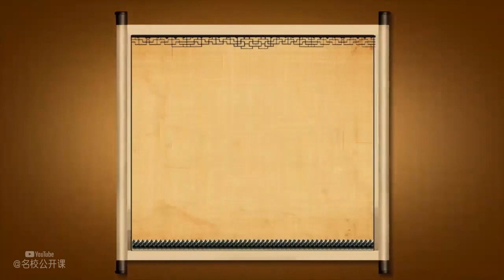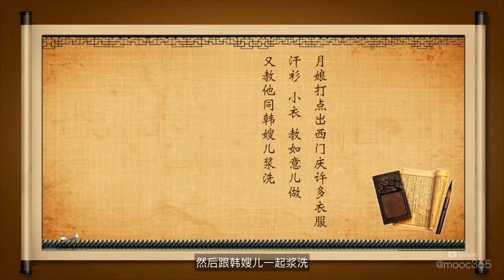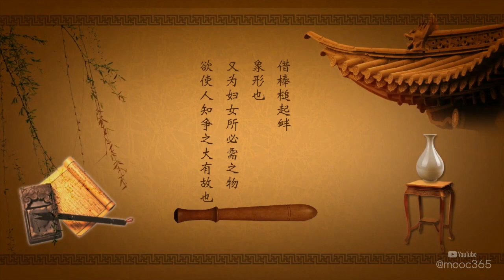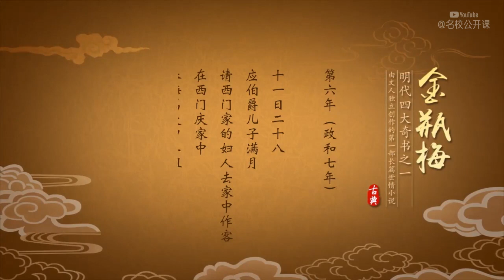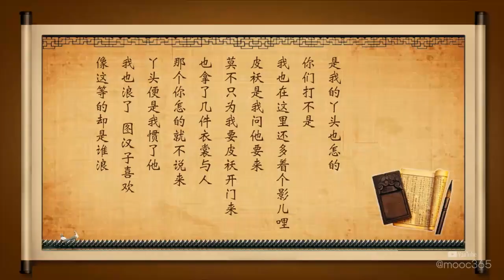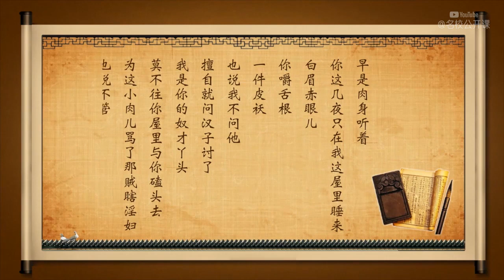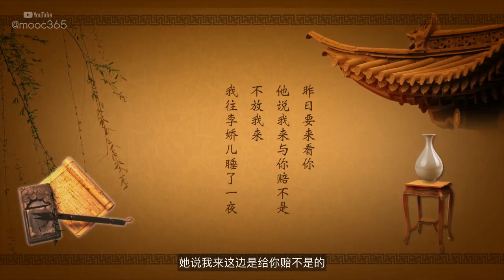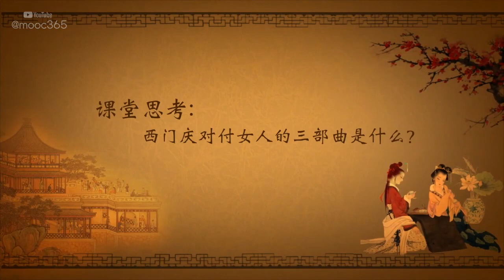[深圳大学/「金瓶梅」人物写真] 14.潘金莲：与人斗其乐无穷/左江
《金瓶梅》是明代四大奇书之一，是中国第一部文人独立创作的长篇白话小说，也是中国世情小说的开山之作，但长期以来人们对此书一直存在着很大的误解与偏见，通过本课程的学习，希望能给该书一个客观公正的评价，真正体现它在中国文学史、小说史上的地位。

左江，南京大学古代文学博士，现为深圳大学文学院中文系教授。主要从事域外汉籍的研究，著有《李植杜诗批解研究》（中华书局，2007）、《 “此子生中国” ——朝鲜文人许筠研究》（中华书局，2018）；旁涉中国古典小说戏曲，著有《欲望的浮世绘——金瓶梅人物写真》（人民文学出版社，2014）、《〈聊斋志异〉二十讲》(河南大学出版社，2019）。